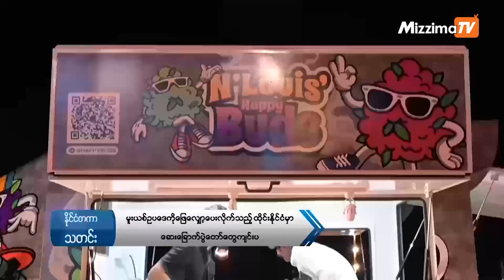ဇွန်လ ၁၄ ရက်၊ ညနေခင်း ၆ နာရီအချိန်ထိ နောက်ဆုံးရသတင်း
- ပုလောမြို့နယ်တိုက်ပွဲတွင် စစ်ကောင်စီတပ်သား ၁၈ ဦးသေပြီး ကာကွယ်ရေးတပ်ဖွဲ့ဝင် ၁ ဦး ကျဆုံးခဲ့ရပါတယ်။

- စစ်ကောင်စီတပ်ဖွဲ့ဝင် အရာရှိအချို့ကို ဖမ်းဆီးထားကြောင်း AA ဘက်က ပြောပါတယ်။

- သရက်ချောင်း ရငဲရွာမှာ ပြည်ခိုင်ဖြိုးပါတီဝင်ရဲ့ နေအိမ် မီးရှို့ခံရပါတယ်။

- မူးယစ်ဥပဒေကိုဖြေလျှော့ပေးလိုက်တဲ့ ထိုင်းနိုင်ငံမှာ ဆေးခြောက်ပွဲတော်တွေကျင်းပနေပါပြီ။

Photo - CJ